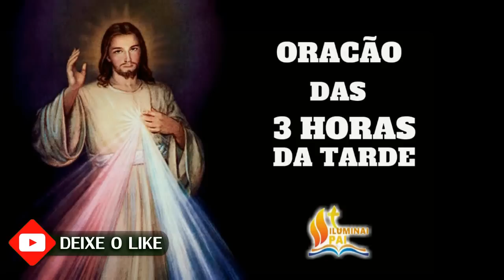25/04/2023 Terço da MISERICÓRDIA 3 horas da tarde Terço da MISERICÓRDIA 3 horas da tarde